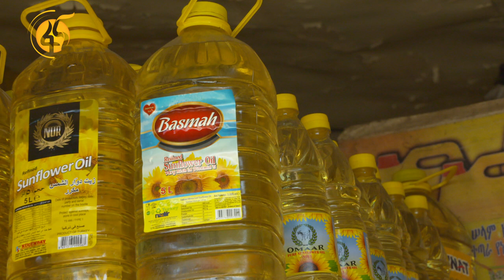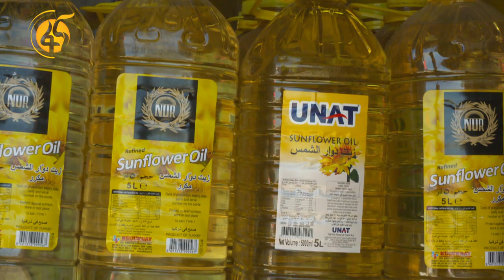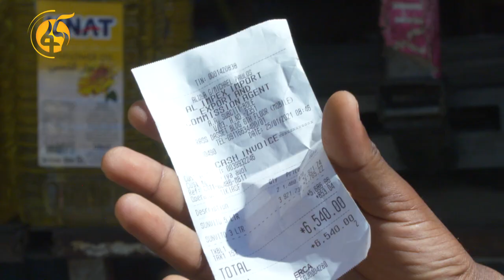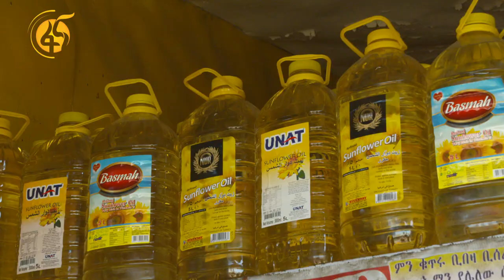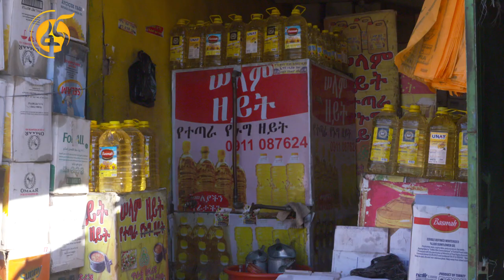የምግብ ዘይት ዋጋ የገበያ ቅኝት በአዲስ አበባ